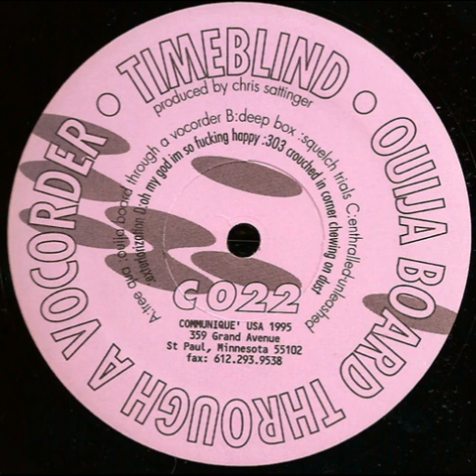Timeblind - Tree Qua